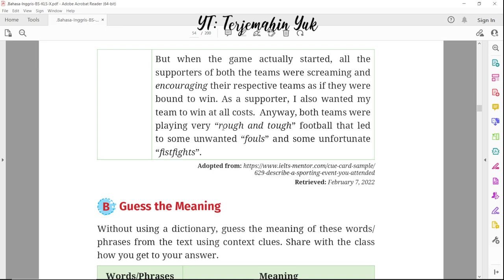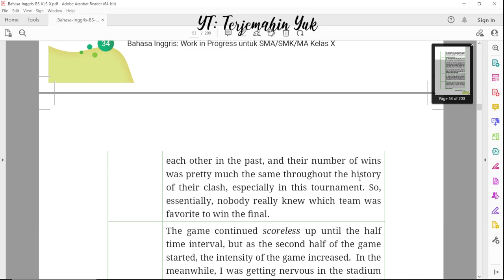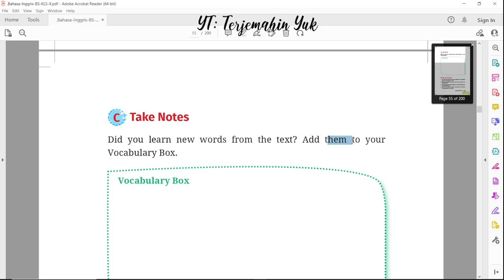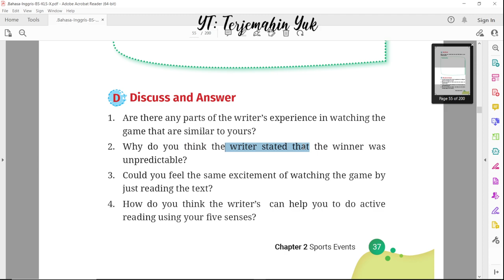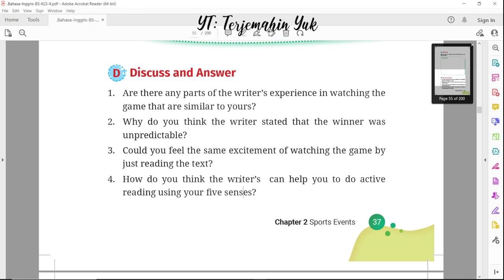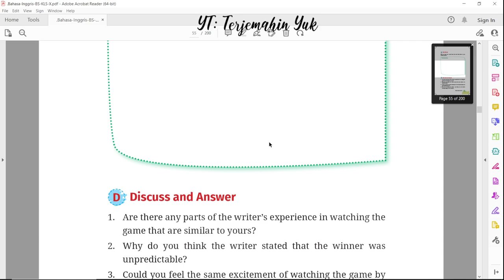Hal. 36-37 kelas 10 Terjemahan Buku Bahasa Inggris SMA SMK MA Kurikulum Merdeka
B. Guess the meaning, C. Take Notes, D. Discuss and Answer
terjemahin yuk
terjemahinyuk
terjemahkan yuk
Kelas X
Work in Progress
kunci jawaban
pelajaran
halaman 36 37 Belanja di Shopee: